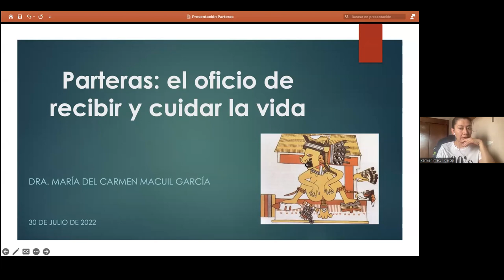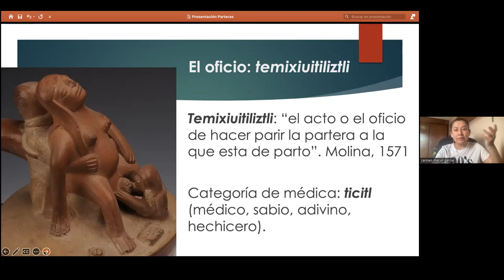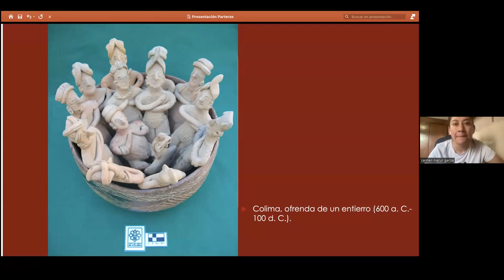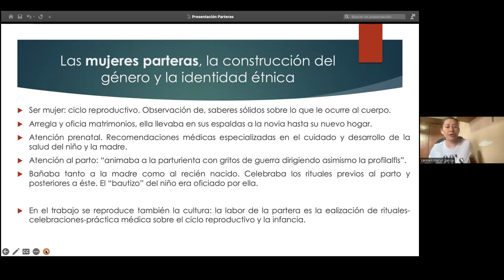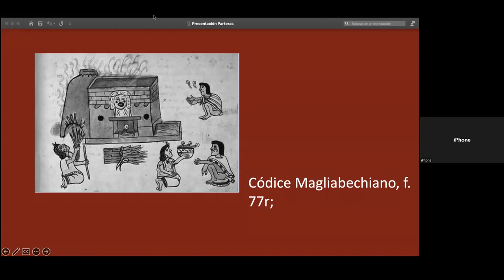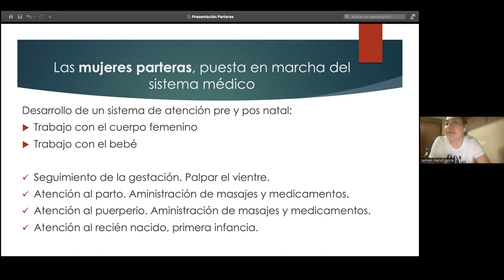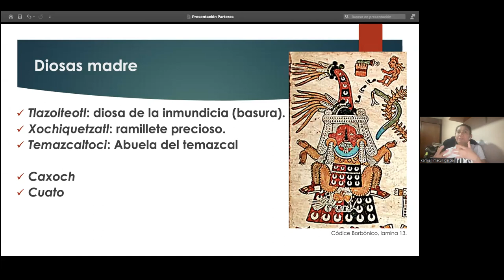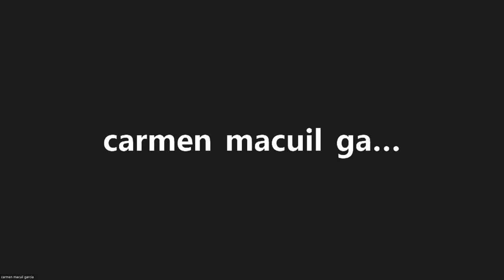Parteras: el oficio de recibir y cuidar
Conferencia impartida por la Dra. Carmen Macuil como parte del ciclo "El papel de la mujer en Mesoamérica"